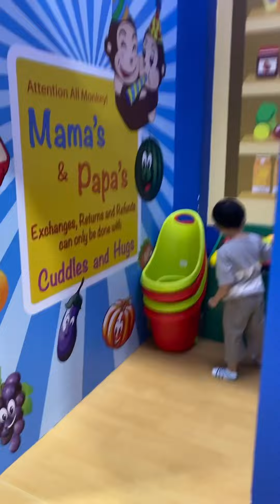Birthday of Yani at Cheeky Monkeys